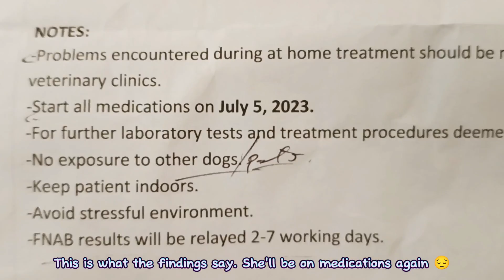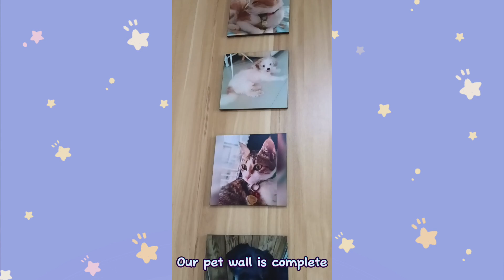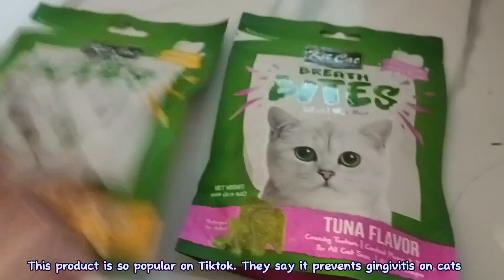July Vlog (A Super Typhoon Lashed Northern Luzon) | Xes Zki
A month in my life vlogs by Xes Zki

It has been a stormy July. The strongest typhoon in the Philippines badly hit the northernmost part of the country. We lost power, water, and the Internet was down for days. I am grateful that my family and I made it safe and sound.